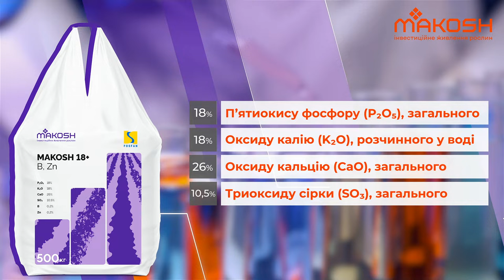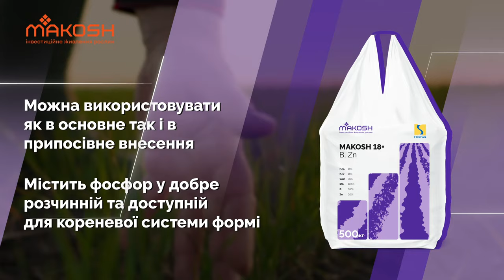Makosh 18+ B, Zn - спеціальне фосфорно-калійне добриво із бором та цинком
Makosh 18+ B, Zn - спеціальне фосфорно-калійне добриво із бором та цинком. Ефективний вибір під усі культури незалежно від типу ґрунту.

✅Високий вміст Фосфору, Калію та мікроелементів забезпечує оптимальний розвиток рослин на усіх стадіях розвитку.
✅Посилює стійкість рослин до хвороб та несприятливих погодних умов.
✅Рекомендовано використовувати на культурах, що мають підвищену потребу у живленні фосфором, калієм, бором та цинком.

Склад:
18% П’ятиокис фосфору (P₂O₅), загального
18% Оксид калію розчинного у воді
3% Оксид кальцію розчинного у воді
6% Триоксид сірки, загального
0.2% Бор, загальний
0.2% Цинк, загальний